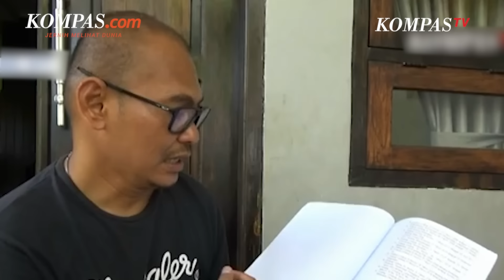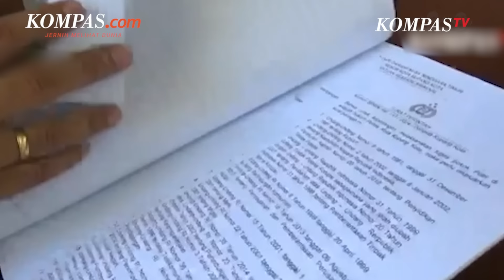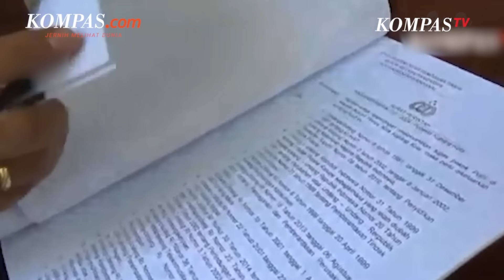Duduk Perkara Pemecatan Ipda Rudy Soik Usai Ungkap Kasus Mafia BBM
Keputusan pemecatan tidak dengan hormat atas Ipda Rudy Soik yang berupaya mengusut kasus dugaan mafia BBM di NTT menuai kontroversi.
Polda NTT mengakui pemecatan Rudy, namun mereka menyatakan pemecatan tersebut tidak berkaitan dengan kasus mafia BBM.
Menurut Polda NTT alasan Rudy Soik dipecat karena telah melanggar kode etik profesi Polri, termasuk ketidakprofesionalan dalam penyelidikan dugaan penyalahgunaan BBM.
Atas pemecatan tersebut, Komisi III DPR RI turut meminta agar Kapolda NTT Irjen Daniel Tahi Monang Silitonga mengevaluasi keputusan tersebut.
Selain itu, anggota DPR RI dari fraksi Partai Gerindra, Rahayu Saraswati Dhirakanya Djojohadikusumo yang sekaligus keponakan Presiden Prabowo Subianto juga akan melaporkan kasus tersebut jika tidak diselesaikan oleh Polri.
Penulis: Rahel Narda Chaterine, Maya Citra Rosa
Penulis Naskah: Muhammad Dava Arrifa
Narator: Muhammad Dava Arrifa
Video Editor: Tri Febrianto Gunawan
Produser: Sherly Puspita (Holy)